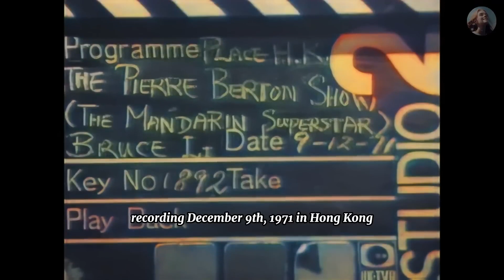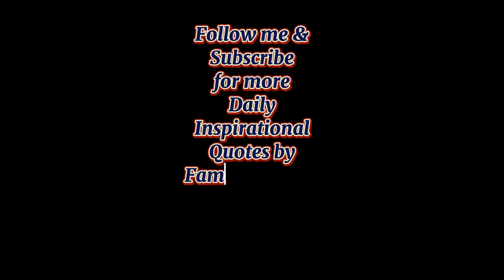Bruce Lee The Lost Interview 1971